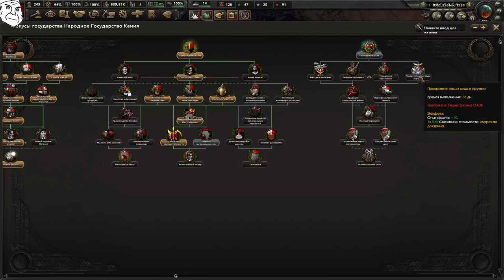ПУТЬ К ВЕЛИЧИЮ - ОБАМА СПАСАЕТ АФРИКУ ОТ КОЛОНИЗАТОРОВ(2)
Играем в Hearts Of Iron 4 с модом Kaiserredux за ОБЭМУ!